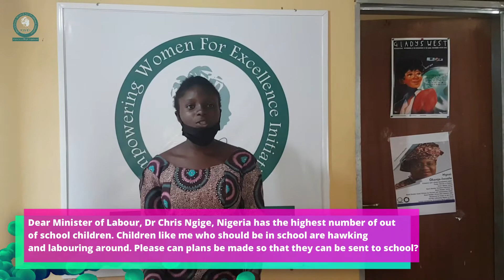2020 International Day of the Girl Child (Key Message)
To mark the 2020 International Day of the Girl Child. Listen to the key message from one of our project beneficiaries.
Kindly Share until the Federal Minister of Labour and Employment Senator Chris Ngige sees this.